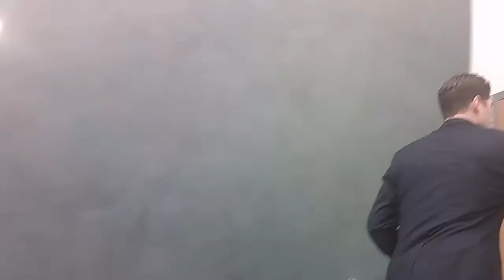Raw Footage 12 13 2017 1 of 5